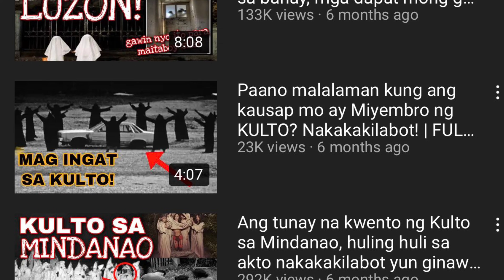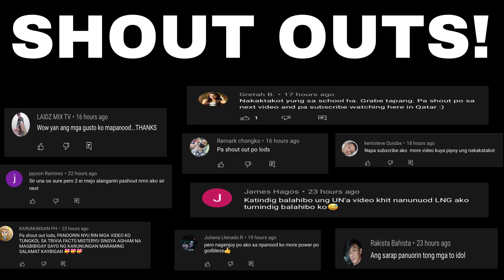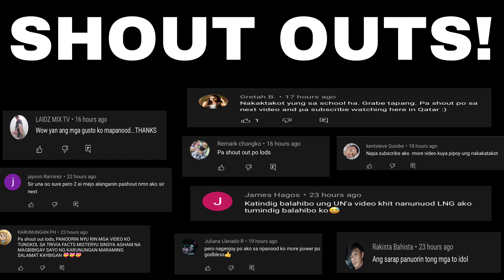MGA KULTO NINAKAW AT DINASALAN ANG MGA PÄTÄY SA SEMENTERYO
Watch out for the next story!
Mag-suggest lang ng mga gustong isunod na topic para sa vlog
For shoutouts mag-comment lang sa videos na inuupload.

SHOPEE FREE Php.500 Voucher!